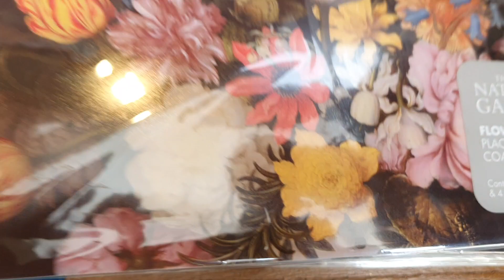Flower Nerds Carnations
The Flower Nerds
Carnations
Intro recorded in Yan’s neighbours garden and greenhouse
Thank you Brian and Elizabeth
Thank you to Pathe Pictures for the Carnations growing clip from the 60’s
Handmade Bespoke Floral Fashion
By
Henck Roling
Carnations in Art
London National Gallery
Featured paintings by
Ambrosius Bosschaert the Elder
“A still life of Flowers in a Wan-Li Vase”
Balthasar van der Ast
“Flowers in a Vase With Shells and Insects”
Juan de Zurbaran
“Still Life With Lemons in a Wicker Basket
Credits
Modern demo by
Yan Skates
Jam – “Carnation”